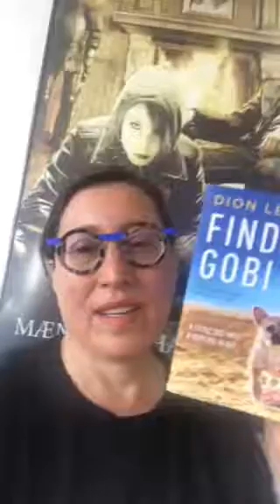Gobi Dog Book and Gajraj 70 yr old Elephant Rescued India SOS